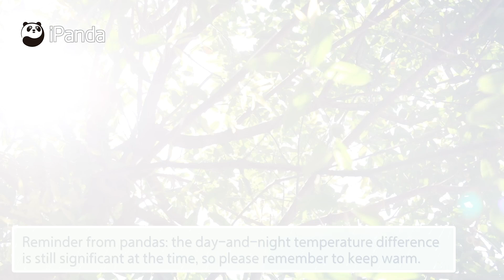Grain Rain, Ending The Coldness And Embracing The Warmth | iPanda